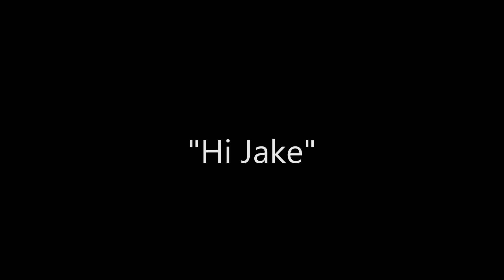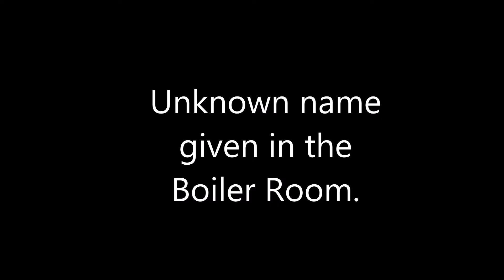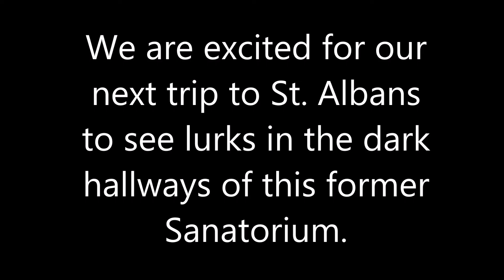St Albans Evidence Collection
Here is a compilation of some of our evidence from St. Albans Sanatorium.